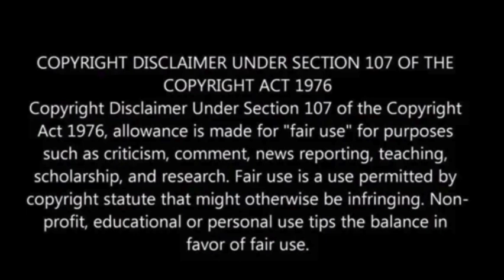Finland to open 300 shooting ranges to boost national defense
Finland has declared its intention to establish 300 shooting ranges, aiming to foster heightened public engagement in national defense.

According to a representative from Finland’s defense committee, this initiative is designed to enhance the population’s shooting proficiency, particularly in response to growing concerns about potential threats from Russia.

While Finnish law mandates national army service for every male between 18 and 60, the government envisions that these new shooting ranges will encourage civilians to maintain and further develop their weapon skills beyond the conscription period outlined in the constitution.

Jukka Kopra, the Finnish politician, said: “The present government aims to increase the number of shooting ranges in Finland from roughly 600-700 up to 1,000,” The Telegraph reported.